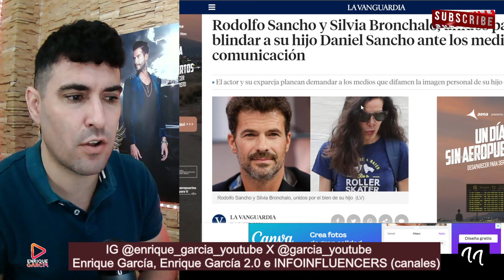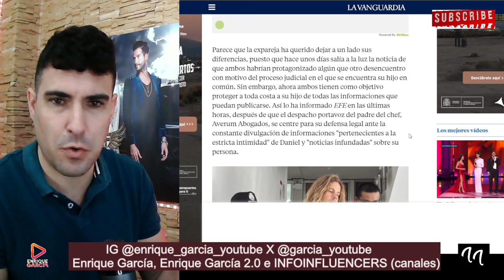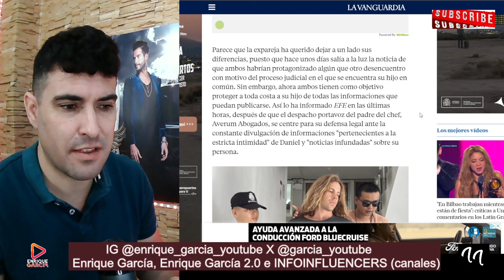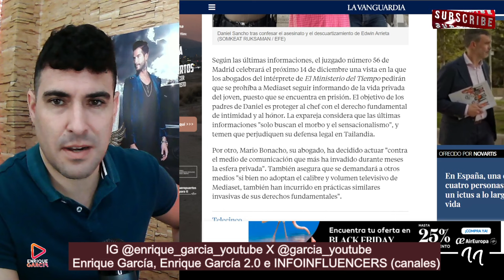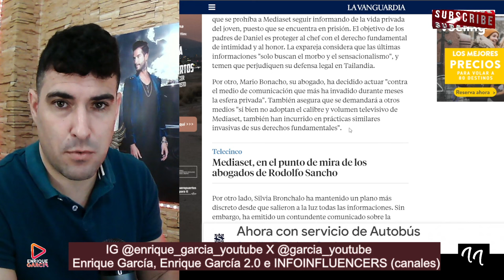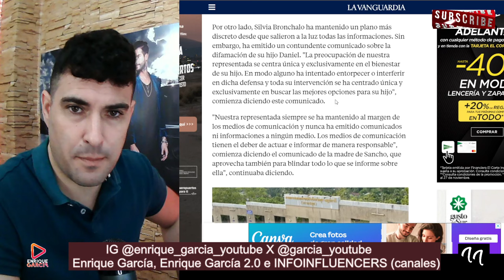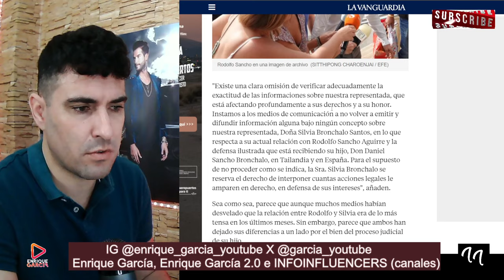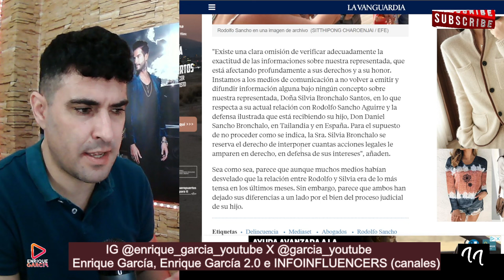NUEVO GIRO en la RELACIÓN entre Rodolfo Sancho y Silvia Bronchalo, que ANUNCIAN posibles DEMANDAS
X @garcia_youtube
Rodolfo Sancho y Silvia Bronchalo, unidos para blindar a su hijo Daniel Sancho ante los medios de comunicación
NUEVAS INFORMACIONES
El actor y su expareja planean demandar a los medios que difamen la imagen personal de su hijo en común